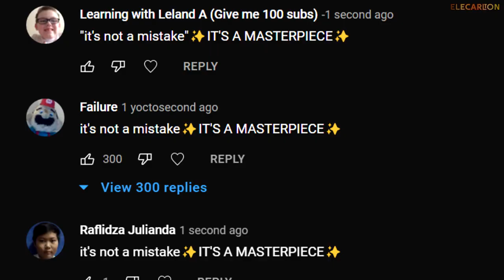TIAN II: Episode 9 - Comment Spam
this is makin me maaaad...  And the series is back!
Please note this is not made to support spam or encouragement. This is made for comedy purposes and entertainment only, and as a joke. This stunt had never happened in my videos at all.

Also, PLEASE REFRAIN from spamming comments in my videos.

and yes I made this weirdly